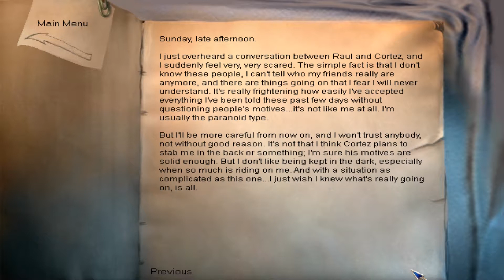Inexplicable Things Happens | The Longest Journey episode 27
Inexplicable Things Happens  | The Longest Journey episode 27 (No commentary)

April goes to meet up with Cortez at the Cathedral when she overhear him talking to Father Raul about her...